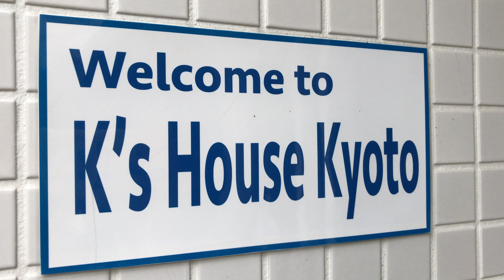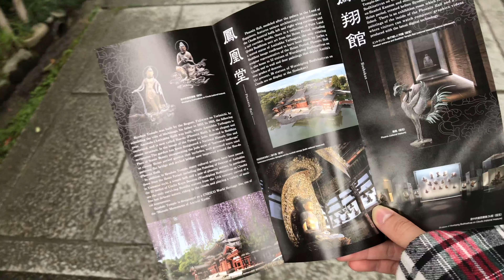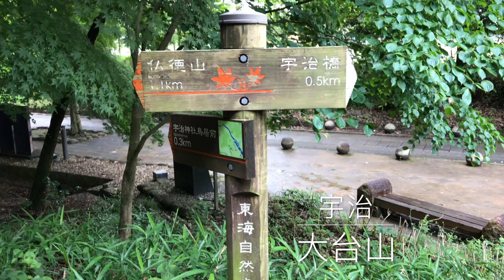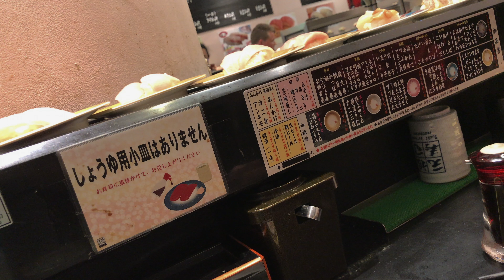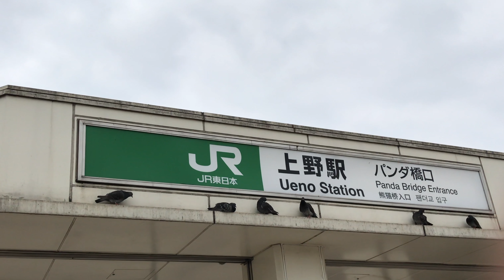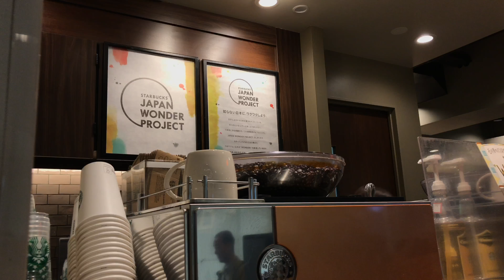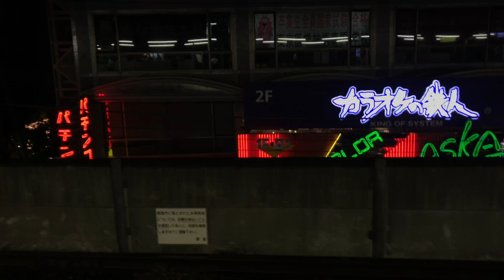Grad Trip to Japan in 2018 Part 2